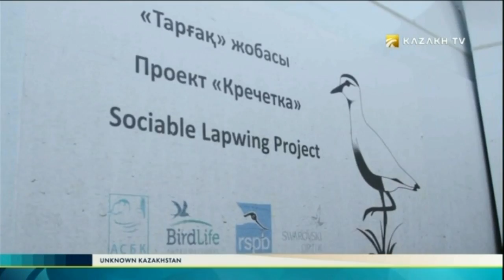Unknown Kazakhstan №10 (03.09.2017) - Kazakh TV